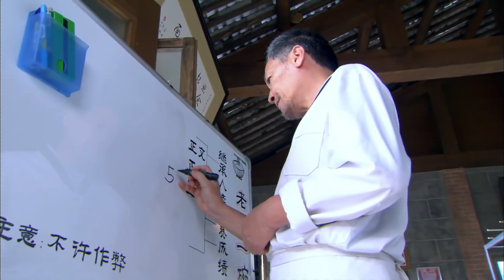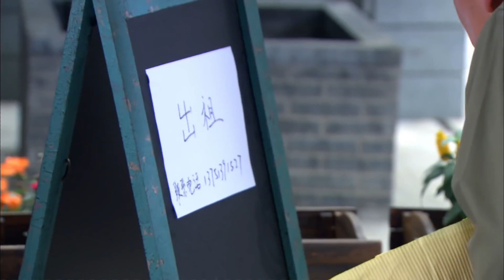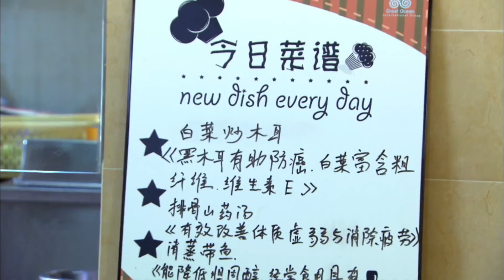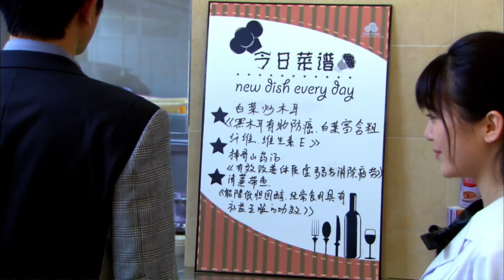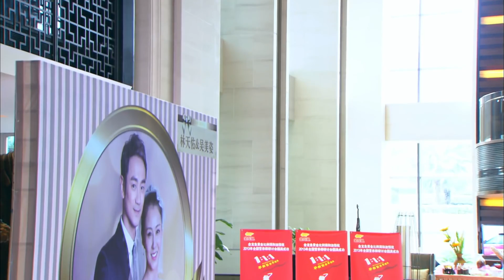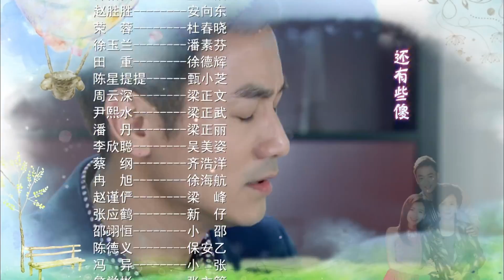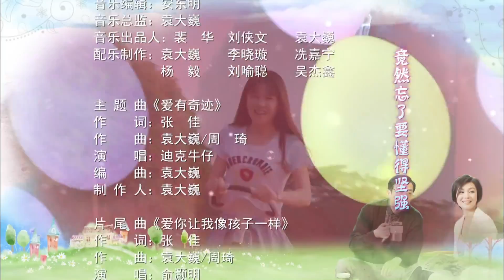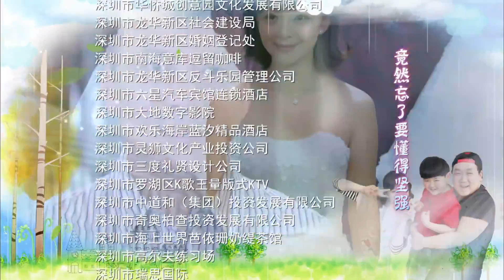【回家的诱惑姊妹篇】《因为爱情有奇迹 Love is A Miracle》第35集 主演：赵韩樱子 | 彭冠英 【中国电视剧精选】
【回家的诱惑姊妹篇】《因为爱情有奇迹 Love is A Miracle》第1集 主演：赵韩樱子 | 彭冠英 【中国电视剧精选】

【剧情简介】
安琪媛（赵韩樱子 饰）从小就失去了母亲，父亲安向东（赵胜胜 饰）带着她，和姥姥、老爷相依为命。两位老人经营着一家祖传的老作坊，然而这淳朴的手艺却在飞速发展的大时代之中渐渐失去了生命力。
安琪媛同名为林天佑（林佑威 饰）的男子相知相爱最终携手步入了婚姻的殿堂，无奈一直得不到苛刻的婆婆林秀琴（徐桂樱 饰）的认可，安琪媛在婆家的日子很不好过，她和丈夫的感情亦三番五次遭到婆婆的挑拨离间，渐渐产生了裂痕。一次偶然中，安琪媛结识了大财团董事长的儿子齐霁（彭冠英 饰），并得到后者的鼎力相助，两人单纯的友谊被林秀琴刻意扭曲，告知了儿子。

导演: 高先明 / 陈启峻
编剧: 张佳
主演: 赵韩樱子 / 彭冠英 / 林佑威 / 路晨
类型: 剧情 / 爱情 / 家庭
制片国家/地区: 中国大陆
语言: 汉语普通话
集数: 105
单集片长: 45分钟
又名: 因为爱情有奇缘 / 家的味道 / Because of Love - For Love is a Miracle